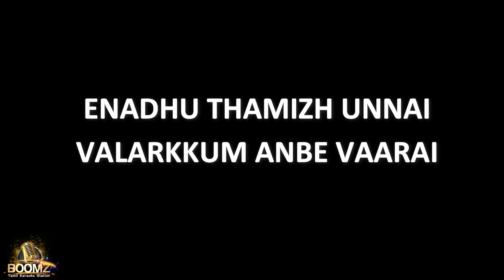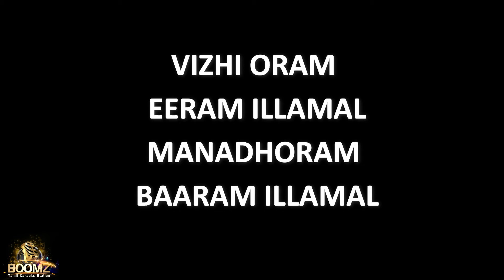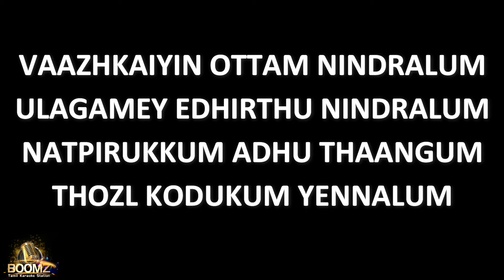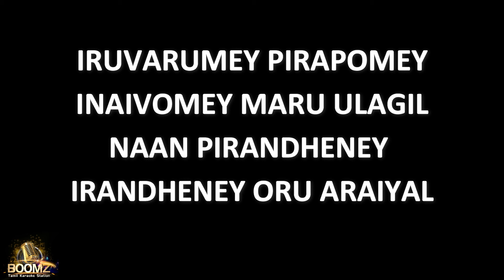Magave - Kaushik Krish (Karaoke Version)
Karaoke sing along Magave - Kaushik Krish (Karaoke Version) from Boomz Tamil Karaoke Station.

Movie - Odavum Mudiyadhu Oliyavum Mudiyadhu
Song Name - Magave
Music composer - Kaushik Krish
Singer - Shakthisree Gopalan
Lyricist - Ramesh Venkat
Written & Directed by - Ramesh Venkat